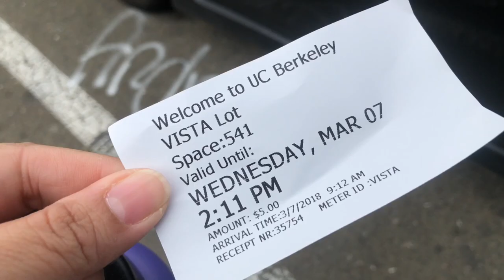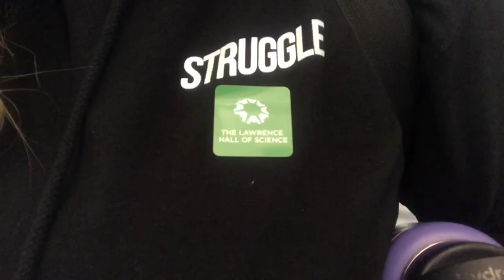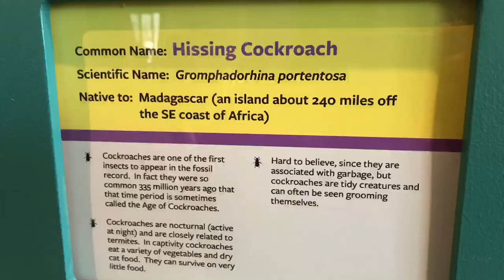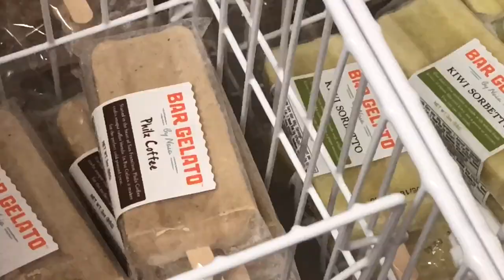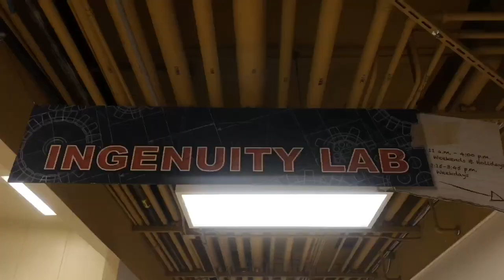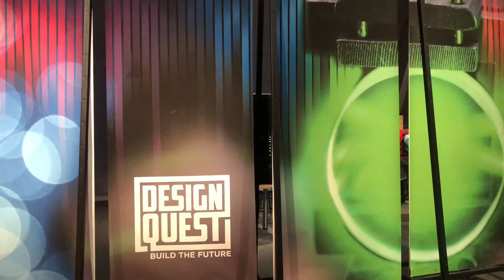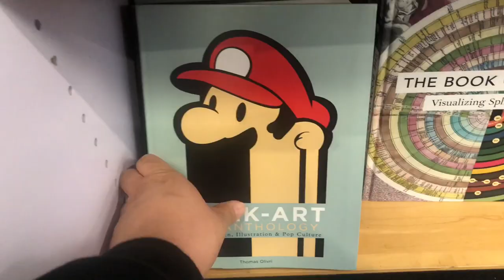Lawrence Hall of Science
HomeMovies ep.10: My son’s school took a field trip to The Lawrence Hall of Science in Berkeley, CA. The drive was pretty long but the view makes it all worth it. This is one for the books!! Definitely coming back again!!